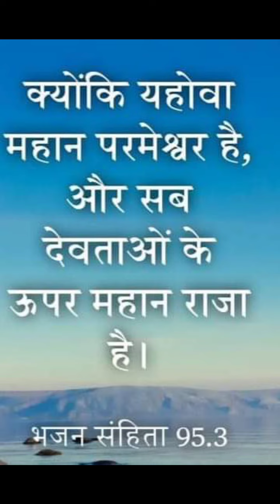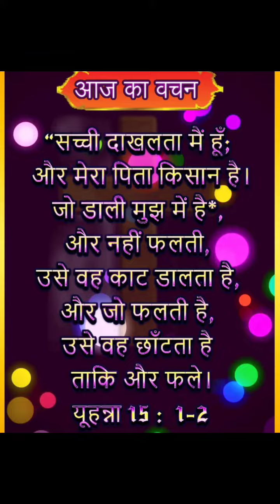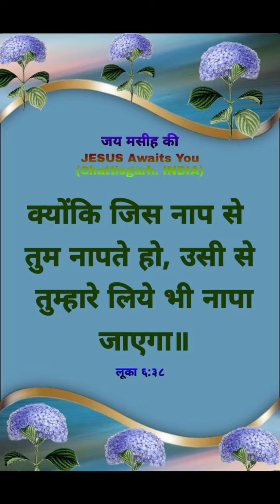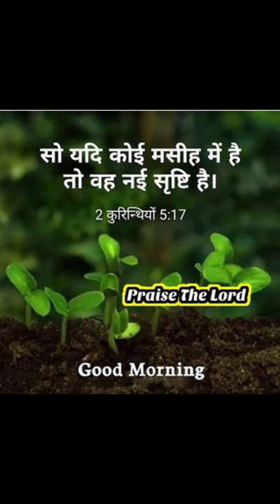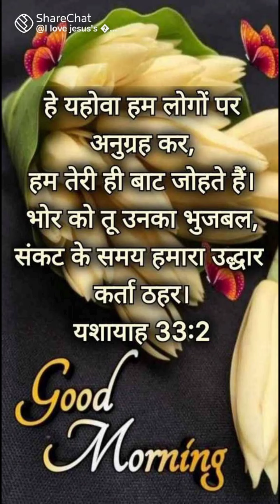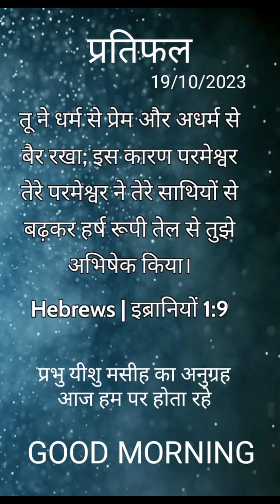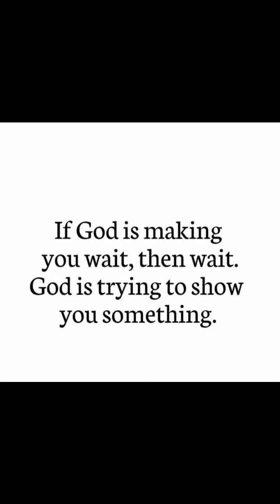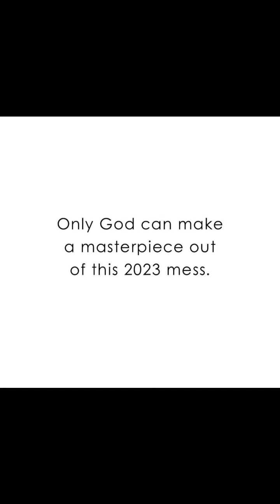मसीह जीवन में हमे किन बातों को सुनना चाहिए। christian Hindi sermon।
मसीह जीवन में हमे किन बातों को सुनना चाहिए l Masih jivan Me Hame Kin Baton Ko Sunana Chahiye। Sermon।

महान व्यक्ति का अद्भुत विश्वास। amazing faith of nobleman # Hindi sermon

परमेश्वर के लिए सब कुछ संभव है l

Abhishek sir motivation।
ps Sunil Gupta ministry।
Hindi christian testimony video।
christian prayer in Church in India।
Hindi gospel yeshu masih।
Christian Hindi short movie।
Hindi bible short message।
pastor Abhishek Arora।
Hindi sermon Hindi Bible।
Sunday worship service Hindi।
Jesus Hindi message।
Punjab Jesus ministry।
Chamatkar Church of Jesus।
MASIHI message
yishu Masih channel
Indian Church of Christ
yishu bhakti
Bible Darshan
Hindi sermon from bible
Church worship song hindi
Hindi rymns of praise and worship.
Jesus hillsong worship Hindi.
Hindi christian song
Abhishek rathore christian song.
Hindi religious song christian।
परमेश्वर के लिए सब कुछ संभव है।
मसीह जीवन में हमे किन बातों को नही सुनना चाहिए।
परमेश्वर की कृपा।
Listening the voice of God।Parmeshwar par bharosa rakhana।
Isus christost ministries।Parmeshwar ki sunana।
ऐ खुदा के रूहपरमेश्वर का धनवाद करना।  Amrita masih today's prayer
परमेश्वर के तीन शत्रु।
यै मेरे मसीह अब आ भी जाओ प्रभु प्रभु पर।  भरोसा करना प्रभु पर विश्वास करना